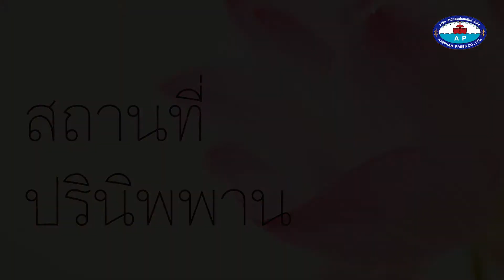ออนไลน์ไปสักการะสถานที่ประสูติ ตรัสรู้ ปรินิพพาน